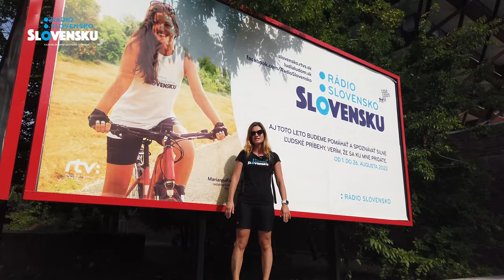Rádio Slovensko Slovensku 2022 - sme vo finále.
Marianna Kovácsová v cieli tohtoročného putovania. Charitatívny projekt však ešte celkom nekončí...